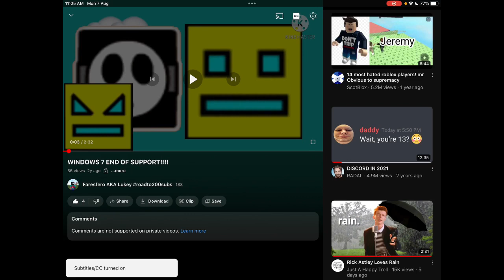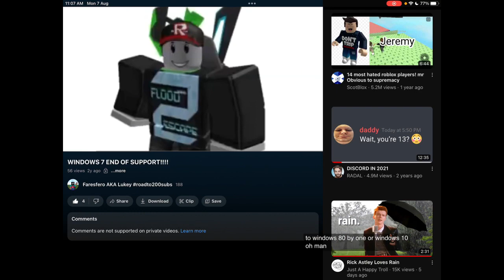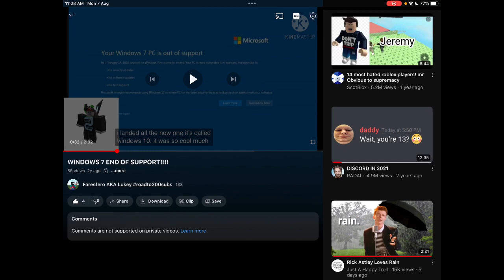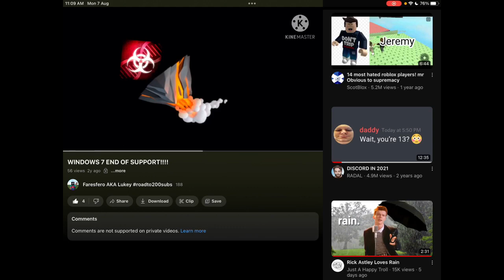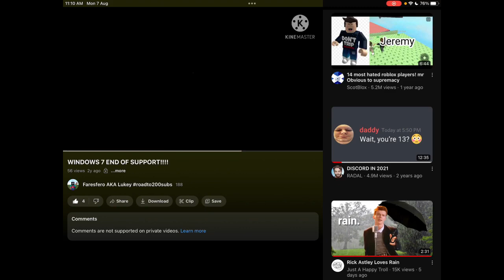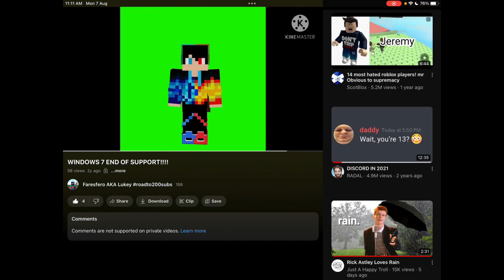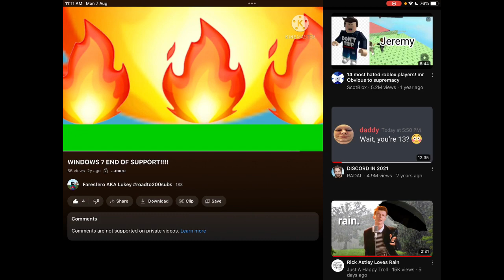Reacting to my very ugly video 9 yr old me